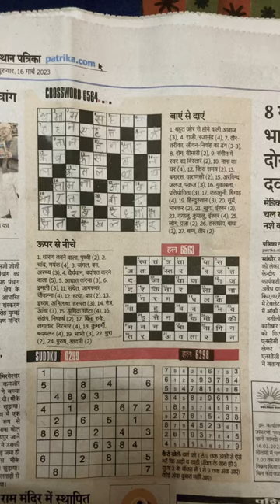Rajasthan Patrika crossword 6574 solution today Rajasthan Patrika 16 March 2023